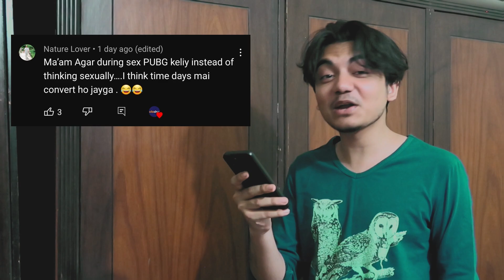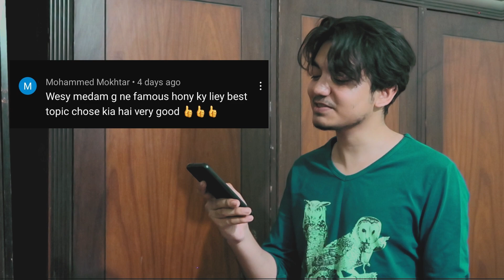TIPS TO LAST LONGER IN BED 🤲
Connect with Shaloom Alfred.